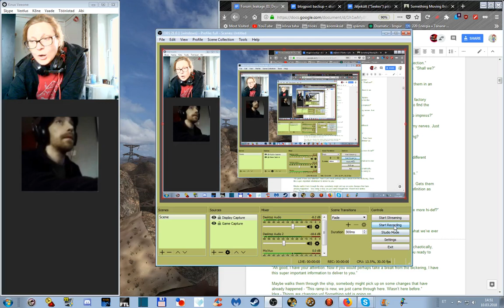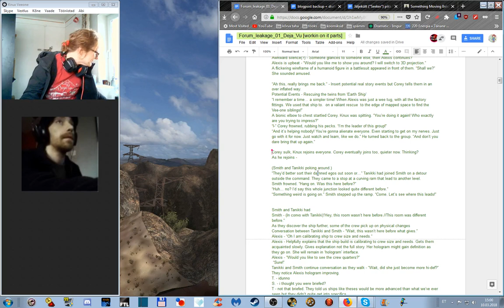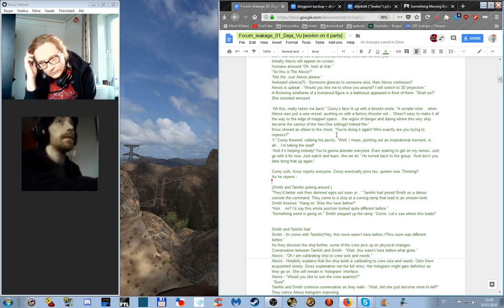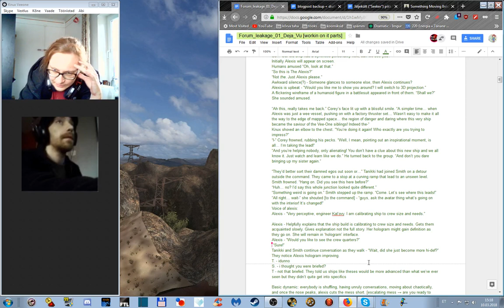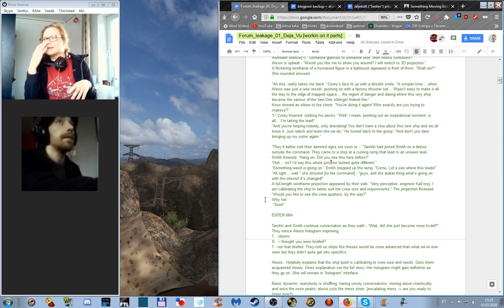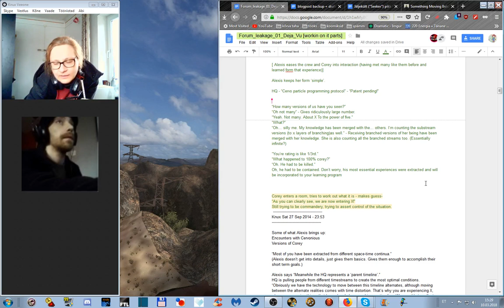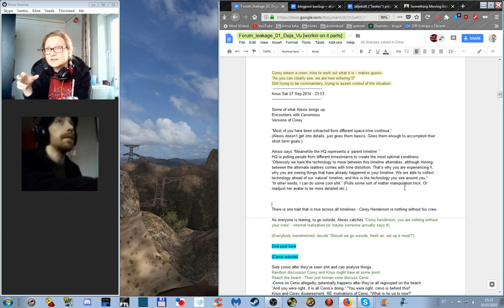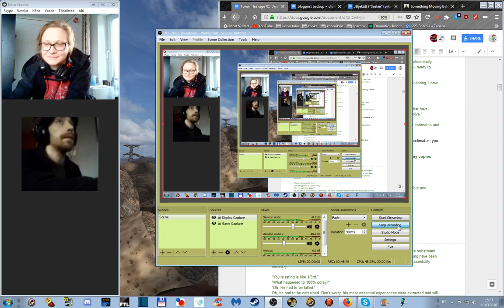Forum Leakage worksessions (15): "When Alexis was just a wee vessel..."